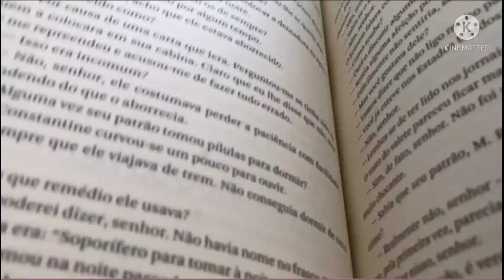AUTOANÁLISE | Os Graus da Humildade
Nesse vídeo eu comento como eu me vejo nesses graus da humildade e como podemos transitar por entre esses graus!

Os Graus da Soberba e da Humildade
Castelo Interior
A Imitação de Cristo